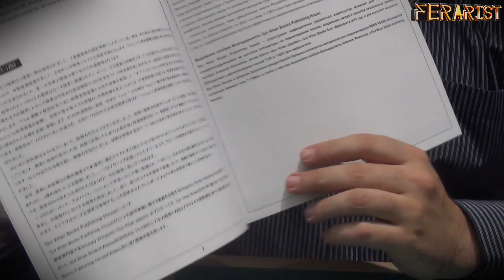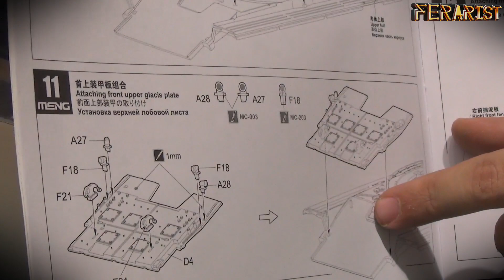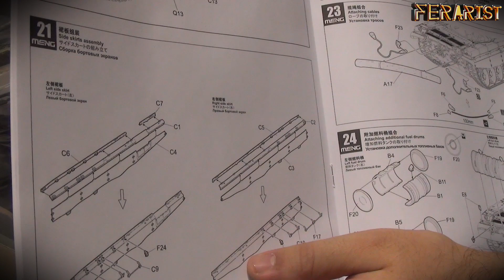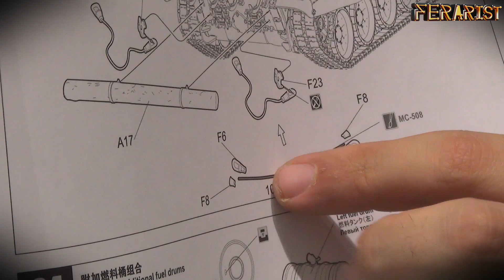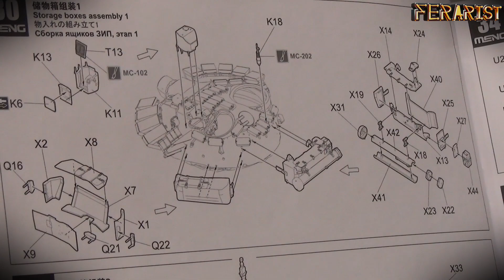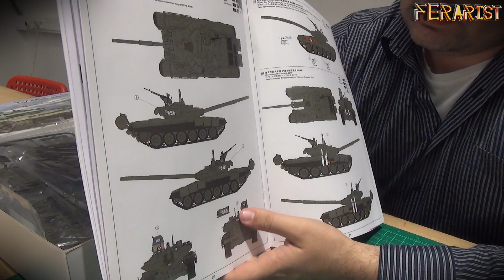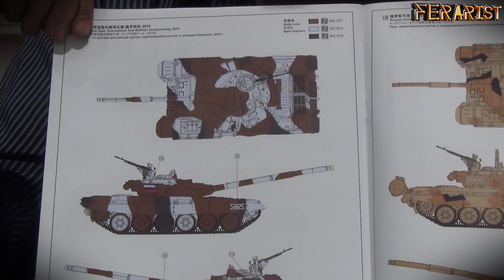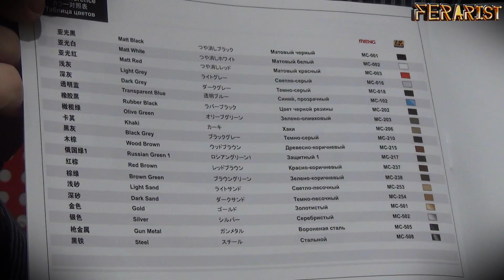Т-72B3 - современная броня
В данном выпуске Вы увидите обзор новинки Т-72B3 фирмы MENG, в масштабе 1:35, от Алексея Соловьева.
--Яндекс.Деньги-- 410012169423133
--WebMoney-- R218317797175